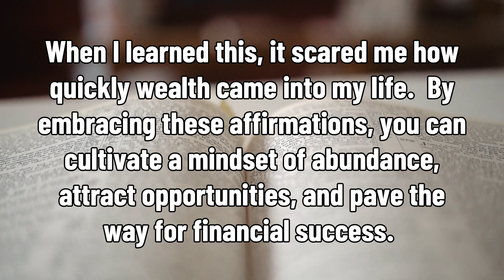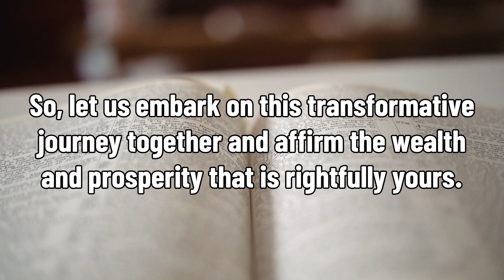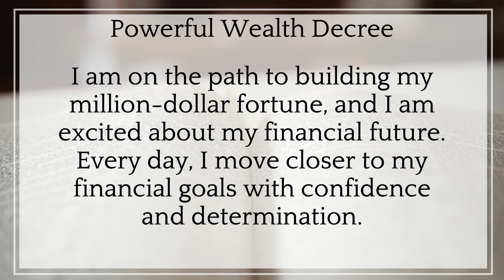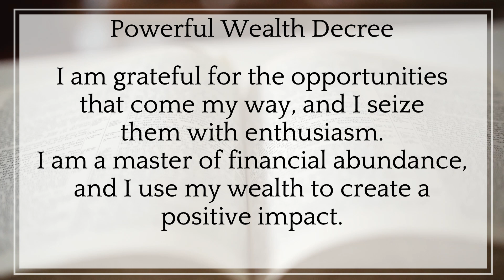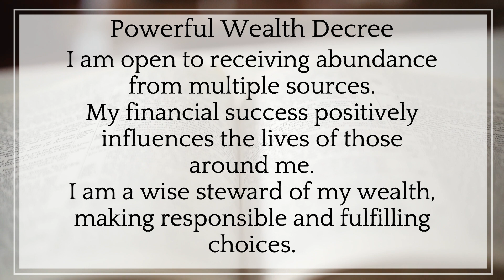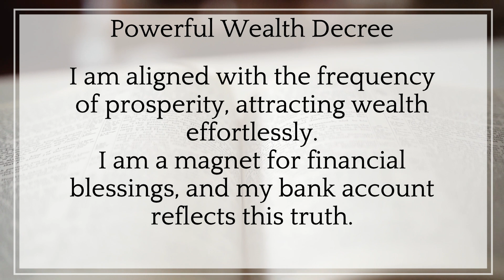✨”This DECREE has UNIMAGINABLE POWER FOR WEALTH” Conny Méndez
Are you ready to tap into the boundless power of wealth and abundance? Join us as we explore the remarkable decree by Conny Méndez, a beacon of inspiration and manifestation for unparalleled prosperity.

In this transformative video, we unveil the decree that holds unimaginable power when it comes to attracting wealth into your life. Conny Méndez, a revered spiritual figure known for her teachings on manifestation and empowerment, crafted this decree to unlock the gates to financial abundance.

This decree is not just a set of words; it's a powerful tool to align your thoughts, intentions, and vibrations with the frequency of wealth and prosperity. Its impact on the lives of countless individuals seeking financial freedom has been nothing short of astounding.

We delve deep into the significance and application of this decree, guiding you through the process of harnessing its incredible power. Through this video, you'll discover how to utilize the decree effectively to manifest wealth and abundance in your life.

Are you ready to step into a realm of limitless possibilities? Embrace this decree with an open heart, belief, and consistency, and witness the transformation it can bring to your financial circumstances.